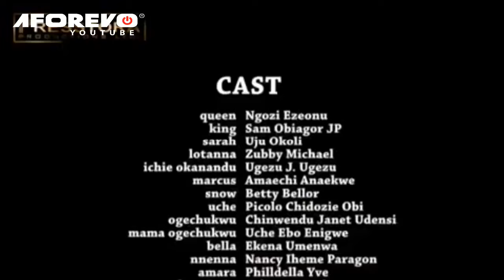You Can't Believe How God Changed The Life Of This Prayerful Girl In The Wilderness2-Nigerian Movies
After The Death Of Prince’s Wife During Child Birth, His Personality And Attitude Towards Everyone Changed Until He Met Sarah(Uju Okoli)A Village Tomboy Who Changed Everything.

First-ClassTV#nigerianmovies#CANADA#JAMAICA#USA#UK#TRINIDADANDTOBAGO#africannigerianlatestmovies#ruthkadiri247